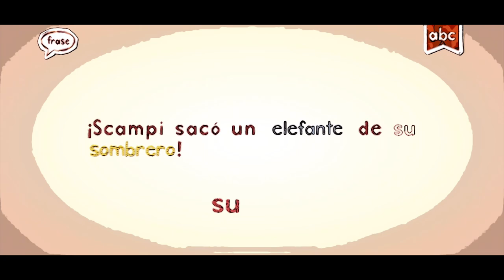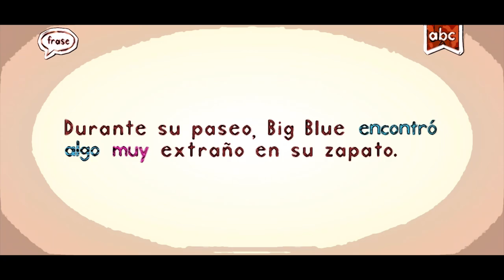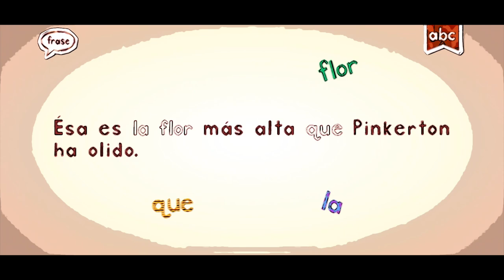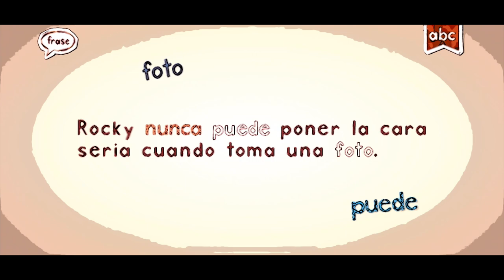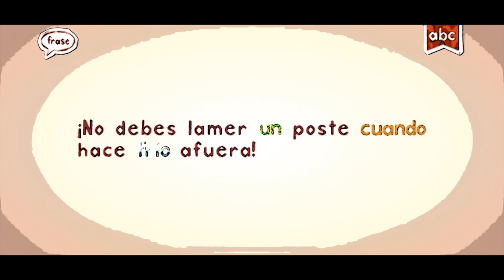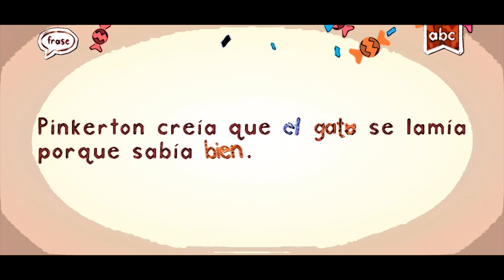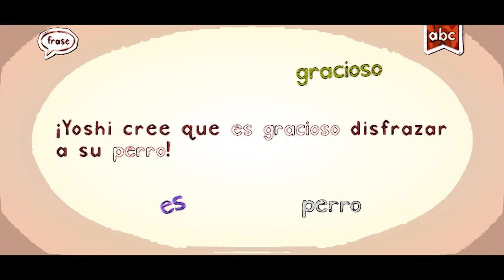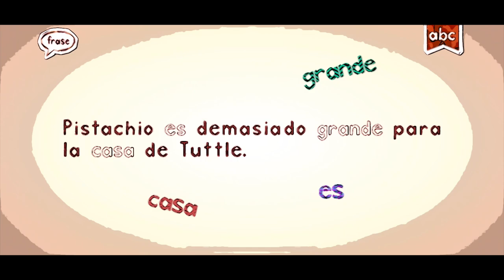EDUCATIONAL GAMES ENDLESS LEARNING ACADEMY